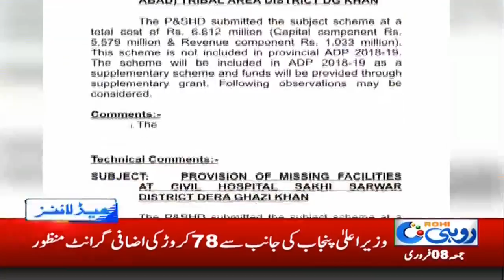News Headlines | 9-00am | 8 Feb 2019 | Rohi